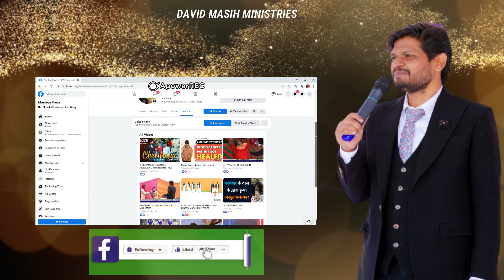किसी को तुच्छ समझना बड़ा पाप है -To Despise Someone Is Big Sin||Sermon By. Prophet David Masih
David Masih Ministries